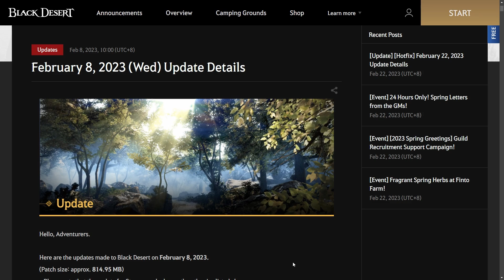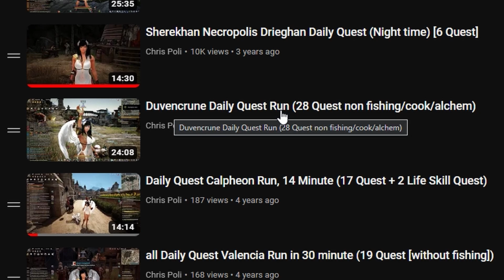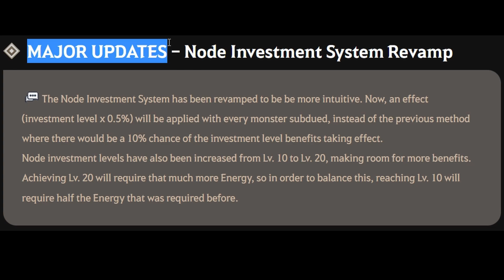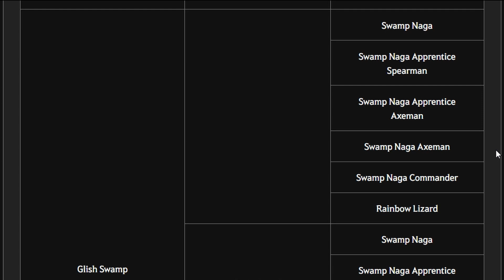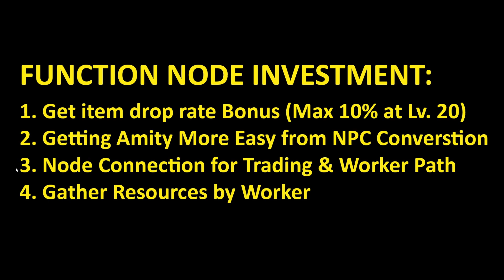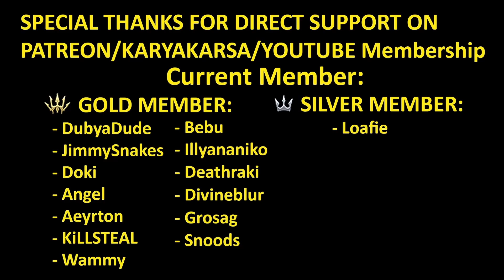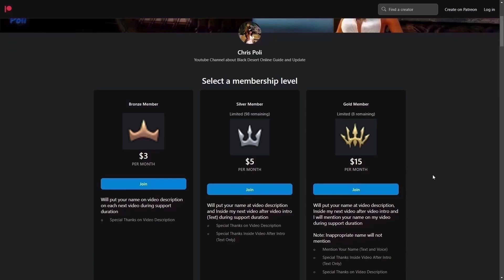Basic Guide Node Investment Part 1 (10% Drop Rate) Black Desert Online (BDO) Beginner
Special Thanks To:
Gold Member:
  - DubyaDude
  - JimmySnakes
  - Doki
  - Angel
  - Aeyrton
  - KiLLSTEAL
  - Bebu
  - Illyananiko
  - Deathraki
  - Devineblur
  - Grosag
  - Snoods
Silver Member:
  - Loafie
  - UNENDINGFEAR
Bronze Member:
  - Ricky
  - Alexandre
  - Art Aizen
  - Nejc Tušek
In-Active Member:
  - Transatlanticize
  - Kesshouban
  - Wammy
  - TokenR42
  - Demonyte
  - BenNike
  - CripsGang
  - Isaac Nathanael
  - Choz
  - ThugWill Ch.
  - Homie
  - Jan-Andres Alvaro
  - KAIMANA
  - Zelusoz
  - Zacrue
  - RenegadesX
  - Clouty
  - MoonpieBDO
  - Humeri
  - MAGNUMSCHLONG
  - Henry
  - Populatus
  - SusuKentalManis
  - Dan L
  - Fandorin
  - Crowkshire
  - Firdaus
  - Tepan Gaming
  - GimontFindingGF
  - VIzsla
  - AghanimScepter
  - Remi-(AWJL)
  - Platinia
  - SkawColambia
  - Nawaf
  - SnikiBiki
  - Agis_II (NA Guild)
  - DavidJeonChuong
  - EdwardMaboLim
  - Trancestor
  - LickyCleanies
  - Soonuh
  - Puuf
  - Kinnsley
  - LeeChamp
  - Carlsenn
  - LazyLeader
  - MysticForest
  - ThePirateBeowolf
  - Charles
  - Henry
  - UpScale
  - Kenny
  - Preligrium
  - Lowch
  - Spartan (NA Guild)
  - Doughnuts
  - Ellion
  - Bumaru
  - CaptainSpock
  - Leon Muhkuh
  - Mansuru
  - Miuse
  - Ryusei
  - Mr Joiner
  - M. Owen
  - Deffmond
  - Pulv

Time Stamp:
00:00 Intro
00:12 Tips to Watch Any of Chris Poli's Video
00:33 New Update for Node Investment System
01:17 Exploring BDO World Map (Unlock Node)
01:33 Map Filter for Node Connection
02:01 Differentiate Node Connection Line
02:12 Tips to Explore & Unlock any Node
03:20 How to Connect Node
03:45 Distant Node Investment (Value Pack)
04:02 How to Connect Node Manually (Without Value Pack)
04:36 Investing Contribution Point on Node
04:52 Node Production for Worker Gathering
05:13 Connect to Next Node
05:33 About "Contribution Point"
06:05 Adventure Log that Give HUGE "Contribution Experience"
06:31 Quest Rewards for Contribution Experience
08:29 Function for Node Investment
09:21 Invest Energy on Node for 10% Item Drop Rate
09:50 About Energy (Energy Recovery)
10:49 How to Expand Maximum Energy
11:56 Update Node Investment System Revamp
12:47 How to Check Moster Zone Affiliate Node
13:33 How to Make Node Connection Efficiently
16:23 Getting Amity More Easy from NPC Conversation
16:53 Teaser for Part 2 Video (Passive Income Worker Empire Guide)
17:06 Special Thanks for Direct Support
17:35 Support Chris Poli Channel on Patreon/KaryaKarsa/Youtube Membership
18:15 Ending
18:37 Special Thanks for My Ranger Art by Arabella Elric